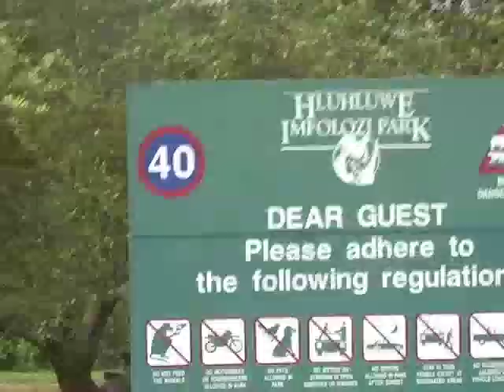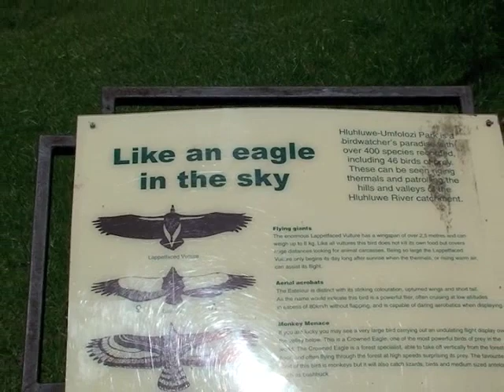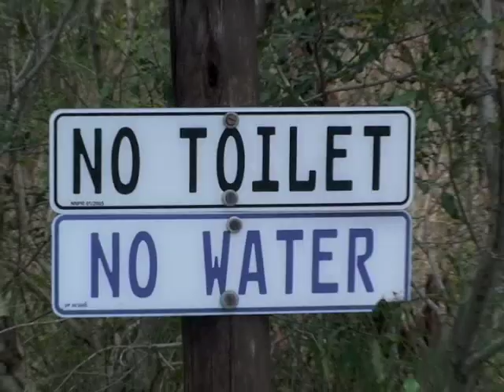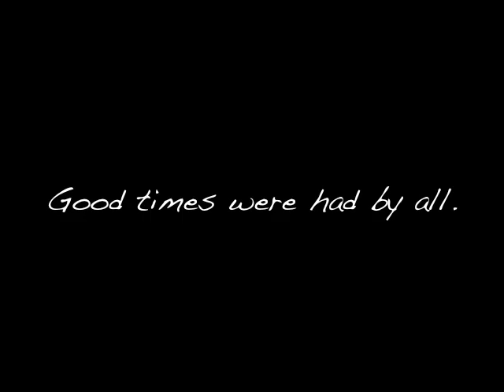South Africa 2